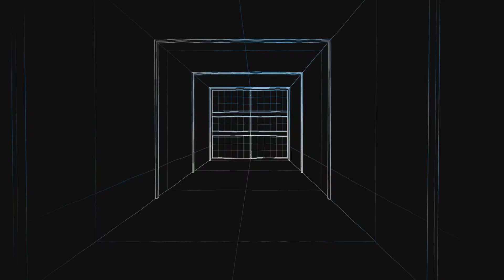Rainbow Six Siege #225 Happy Birthday, aber keine Geschenke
Eigentlich alles was Action macht. Aktuell sind das Assassin's Creed um 12 Uhr , Days Gone um 14 Uhr , Farcry New Dawn täglich um 16 Uhr, EA FC24 um 18 Uhr , Rainbow Six Siege um 20 Uhr, Fallout 76 um 22 Uhr